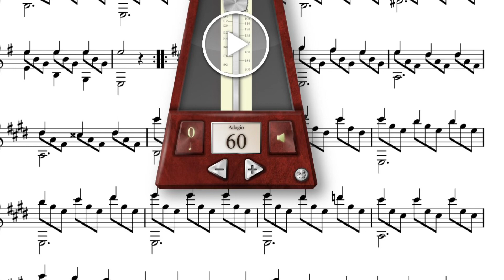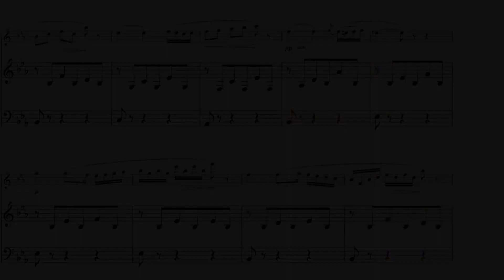【舞歌の小部屋】第1021回 今は電子楽譜📒✨ ～昔はどうしてた？🎵～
いろんな楽器について、音楽の楽しさ、音楽家のちょっとした日常等、ゆっくり楽しく発信していきたいな～♬

3/25こちらでコンサートさせていただきます。
バロックメインのコンサート予定です。
詳細しばしお待ち下さい。

🌟ご案内🌟
2022年春、全国出版されました✨

●「フルートアンサンブル“色音”
～NozomuArtConnection2023～」
2023年4月28日金曜日15:00～
フルート&ミュージカルソー独奏  齊藤　舞歌
指揮&フルート独奏　待永　望
客演指揮　　　　　  飯嶋　豊
(詳細は決まり次第、随時アップしていきますね♪)

※3/27のコンサートは9/19に延期→更に延期しました。
7/24のコンサートは来春に延期となりました。→3/25に決定しました♪
詳細は決まり次第ご案内させていただきますね😊

2023年もどうぞよろしくお願い申し上げます✨